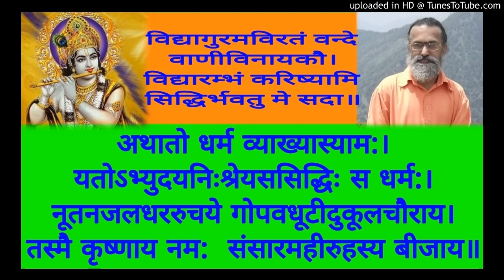Nyaya Siddhanta Muktavali 022 Swami Shantidharmananda Saraswati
NSM 022  Nãpyanumãnam